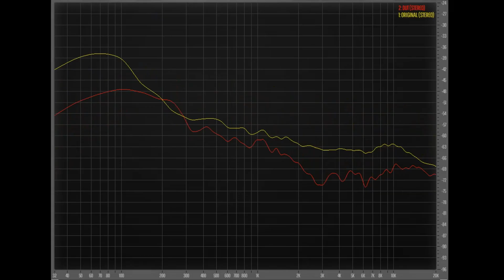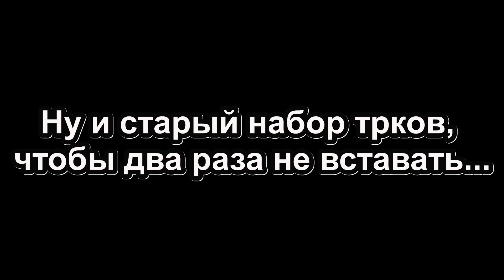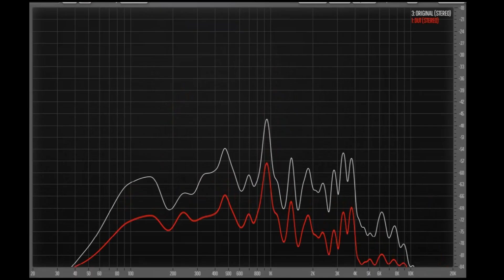7 сезон.звучание и пару слов в догонку...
Колонки 7 сезона вызвали повышенный интерес у зрителей, несмотря на то, что они более навороченные, дорогие и трудно-выполнимые, -повторяемые... Однако я рад этому конечно. Предлагаю вашему вниманию второй выпуск об этой конструкции с прослушкой и разглагольствованиями...
0:00:00 Еще пару слов о проекте
0:05:25 Барабаны
0:06:49 Jazz In Paris -Media Right Productions
0:07:23 Moonlight_Haze -Bird Creek
0:07:58 Smoke Silent -Partner
0:08:36 Two Step -Huma-Huma
0:09:17 Triangles -Silent Partner
0:09:59 The Fiery Furnace -Ethan Meixsell
0:10:47 Angel of Mercy -Ethan Meixsell
0:11:41 Earthly Destiny - Sir Cubworth

Так же предлагаю вам список других сезонов, каждый о особенной конструкции...
1 сезон о 3 полосной полочной акустической системы на динамиках SEAS H1215-08 CA18RNX, TangBand 75-1558SH, Fountek NeoCD 3.5H в плейлисте
2 сезон о 3 полоске на Monacor SPH-225C, TangBand 75-1558SH, Fountek NeoCD 3.5H можно посмотреть по плейлисту
3 сезон, весь проект о 3х полоске на Monacor sp-10-250pro, TangBand 75-1558SH, Fountek NeoCD 3.5H можно посмотреть по плейлисту
4 сезон. 2 полосный полочник на НЧ динамике Seas H1215_CA18RNX и твитере Monacor DT-300
5 сезон. 2 полосный полочник на НЧ динамике Monacor SPH-225C и твитере Monacor DT-300
6 сезон. 2 полосный полочник на НЧ динамике SEAS H1215 твитере 27TAC.GB
7 сезон. 3 полоска на Monacor sp-10-250pro, TangBand 75-1558SH, Fountek NeoCD 3.5H можно посмотреть по плейлисту

Для комментариев я прошу соблюдать три простых правила:
1. Не писать заглавными буквами (капслок)
2. Не использовать мат
3. О ценах писать только с указанием валюты